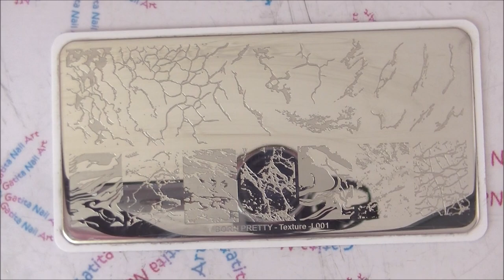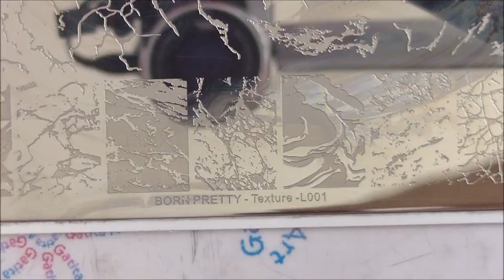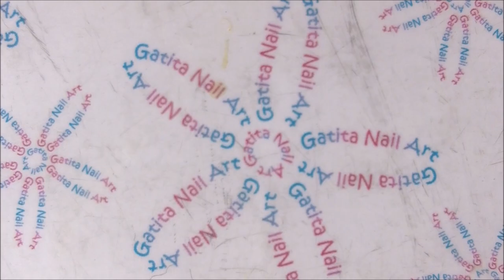Diseño de Uñas Marmoleado Dorado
❤❤ LÉEME / DESPLIEGAME ❤❤

♡ LISTA DE MATERIALES:

- Esmalte Top Coat efecto gel Orly
- Esmalte transparente Michela Valenti nº 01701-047
- Esmalte negro de Konad
- Esmalte blanco de Easy Paris nº 02
- Esmalte gris especial para estampar de KADS